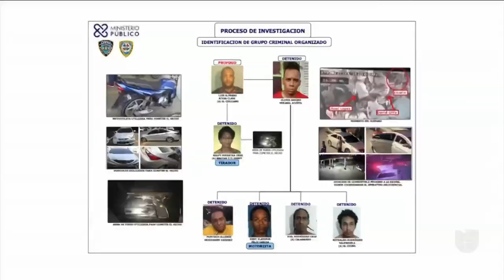Autoridades dan a conocer cuál fue el papel de cada uno de los señalados en el ataque a 'Big Papi'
Un tribunal envió a diferentes cárceles de República Dominicana a nueve de los 10 sospechosos arrestados, incluyendo a una mujer, acusados de estar involucrados en el ataque contra el expelotero. En el expediente, las autoridades indicaron una serie de cargos e imputaciones contra los presuntos implicados, que van desde la participación en los hechos hasta la contratación de los sicarios por parte de unos reos desde una prisión en el sur del país.